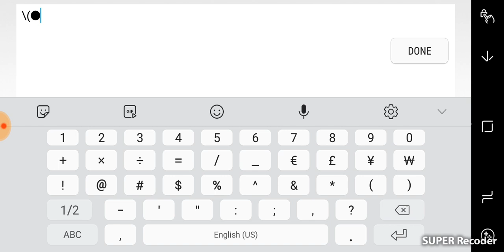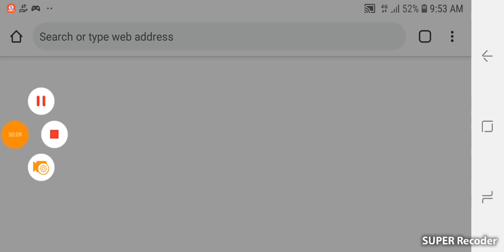Epic fails lol haha🤣🤣🤣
Pls sucribe and like and see my facebook search my name on facebook is nilo cruz